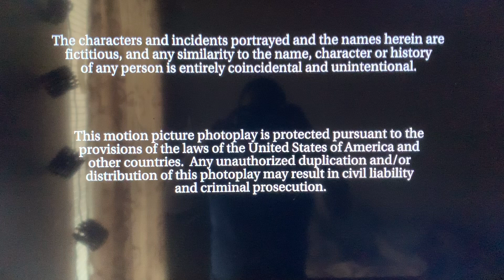Troublemaker Studios/Columbia Pictures(2003)/Sony Pictures Television/Starz Encore Suspence